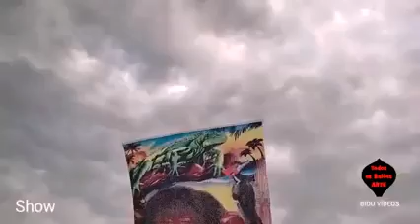LINDO PIÃO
BIDU VÍDEOS